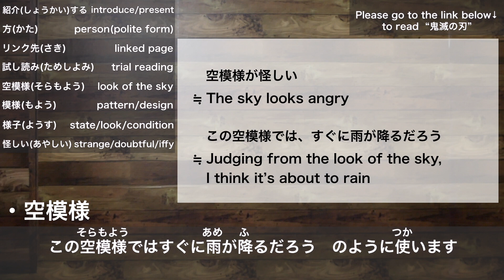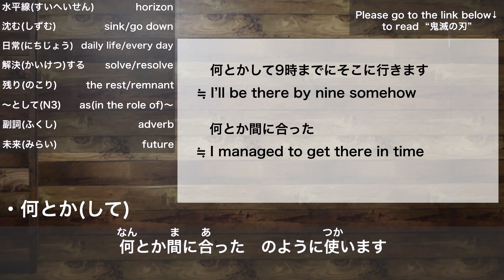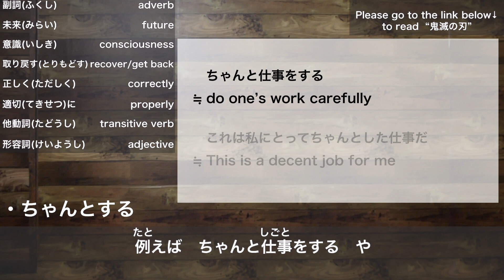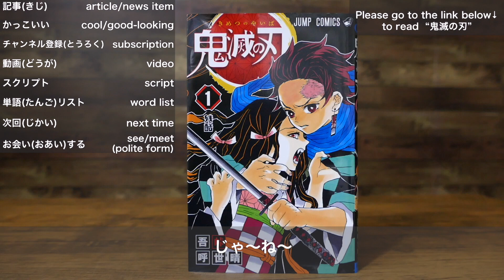【Advanced Japanese Words】 in Demon Slayer 鬼滅の刃 - Koyoharu Gotōge 吾峠呼世晴-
Become fluent in Japanese! My italki account➡︎

0:00 オープニング
0:31 空模様
1:01 移ろう
1:24 障子を張り替える
1:44 鼻が利く
1:58 日が暮れる
2:29 何とかする
3:19 しっかりする
3:40 ちゃんとする
4:36 生殺与奪
5:05 笑止千万